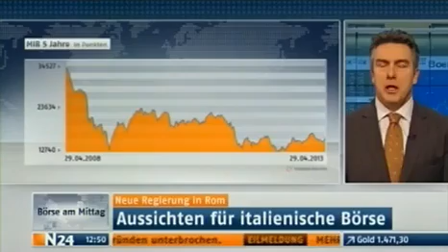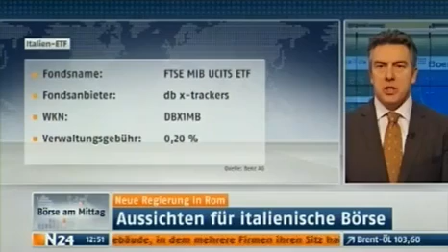Neue Regierung in Rom: Die Aussichten für die Börsen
Es hat lange genug gedauert: Doch seit dem Wochenende hat Italien endlich wieder eine Regierung. Kann die neue Koalition die bestehende Probleme in den Griff bekommen? Wie sind die weiteren Aussichten für Italiens Börse zu beurteilen? Frank Benz von der BENZ AG "Partner für Vermögen" bei Börse Stuttgart TV.